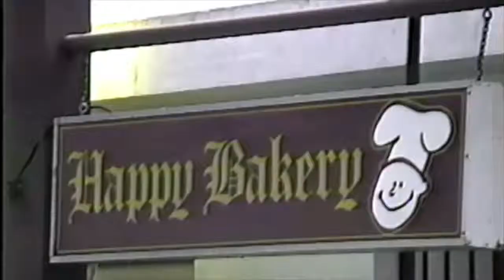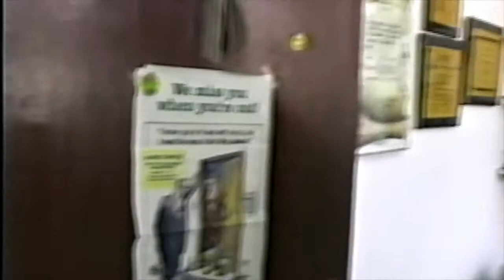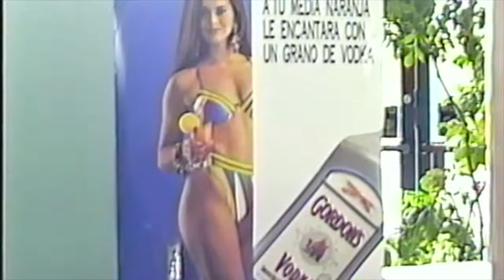Elsa & Fam Aibonito 1992